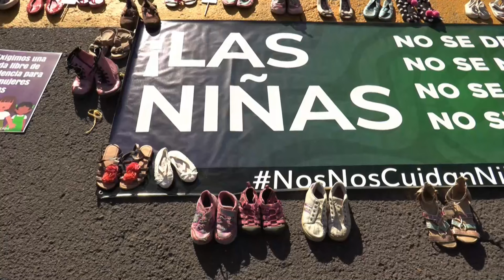Exigen en El Salvador un alto a los feminicidios y la violencia sexual contra niñas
Un grupo de feministas y defensoras de derechos humanos exigieron este miércoles un alto a la violencia sexual y los feminicidios contra niñas salvadoreñas, y urgieron al Estado políticas públicas para la prevención de este tipo de hechos.